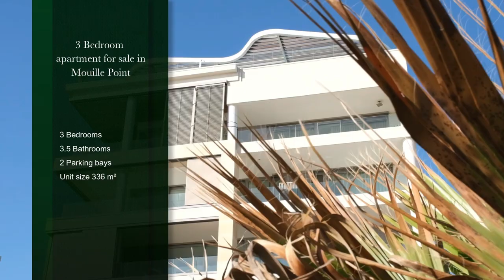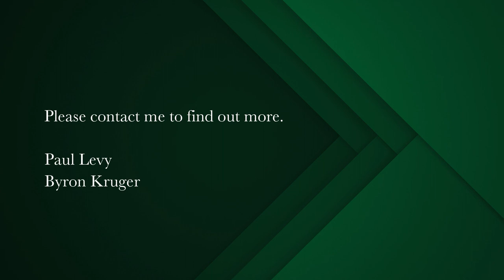3 bedrooms house for sale in Mouille Point | Pam Golding Properties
Exclusive Listing.
Inspiring and revelatory. One of a kind waterside living. Simply classy and fabulous seaside living.  Grand proportions in the most prestigious boutique beach front apartment block along the promenade. Full sea facing with magnificent North East vistas. Morning sun with excellent light. Right on the water and right on point. Modern and totally contemporary with direct access elevator. Open plan magnificent kitchen leading to a vast lounge with separate dining area. These areas in turn open to a large L-shaped patio with extraordinary sea views. Guest bathroom. Three bedrooms all luxuriously en suite and all opening to the patio area. External shutters fitted for privacy and sun. Two underground secure parking bays. Restaurant in the building. Near the area eateries, the golf course and the Waterfront. This property is sold fully furnished and equipped. Experience the latest version of excellence. Viewings a pleasure and by appointment only with a tenant in place until November 2023.